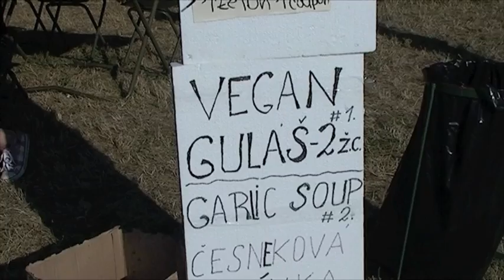OBSCENE EXTREME 2010 V TRUTNOVĚ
15. až 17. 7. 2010 - Přes 4 tisíce fanoušků extrémní muziky se o víkendu sešli v trutnovském areálu na Bojišti při 12. ročníku hudebního festivalu Obscene Extreme.